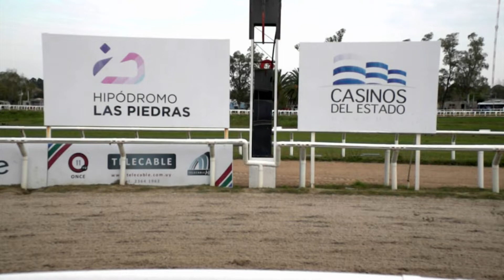LP 200530 c05